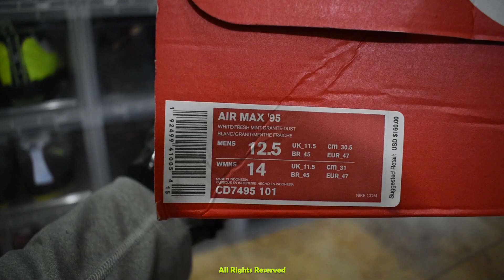Nike Air Max 95 'Fresh Mint' CD7495-101 (2019) An Unboxing and Detailed Look!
Detailed video & pictures of the Air Max 95 'Fresh Mint' colorway inspried by the OG gradient upper on the original. I hope you enjoy this closeup look at the Nike Air Max 95.

Details:
* Nike Air Max 95 'Fresh Mint'
* Colorway: White/Fresh Mint-Granite-Dust
* Style No. CD7495-101
* Released: May 2019
* Availability: General Release

Grades:
* Color Blocking: A-
* QC (Materials & Finishing): B+
* Wearability: B+

Equipment/Production:
* Camera: Nikon D3500
* Lens: Nikon AF-P DX NIKKOR 18-55mm f/3.5-5.6G VR
* Edits: Adobe Premiere Pro, Adobe After Effects, Adobe Media Encoder